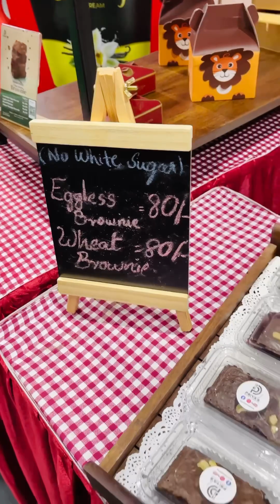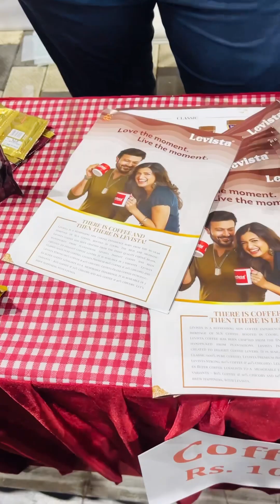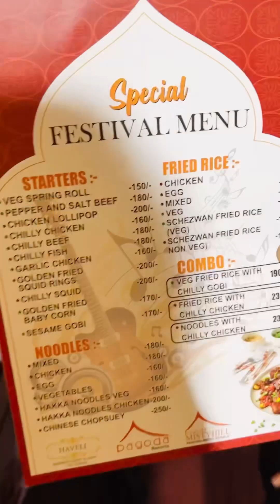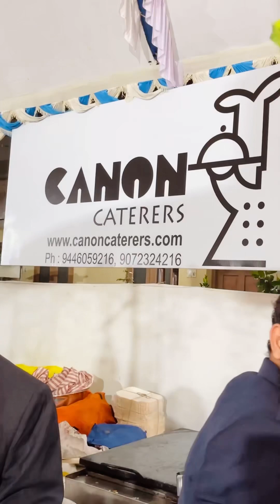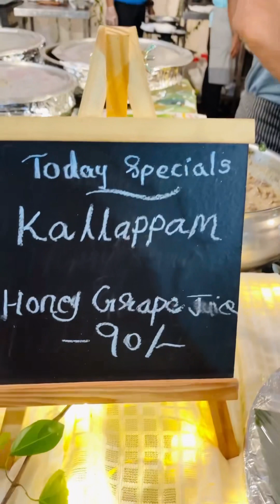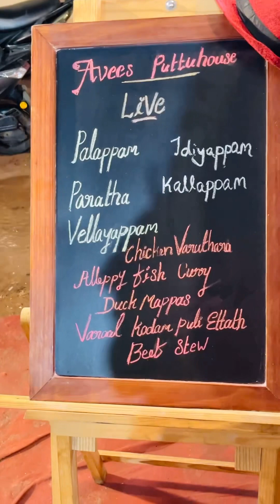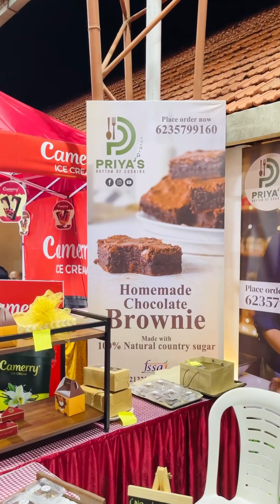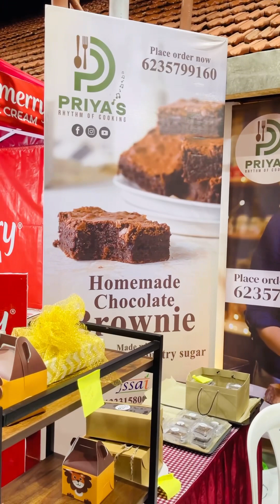Live Music and food fest 2023 | YMCA Alappuzha കണ്ടാലോ 🎶🍽️🥰 go and enjoy Every Weekend Program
Food and music fest 2023 Alappuzha
DHANYAMyLifeMyWorld
Dhanya _youtube_video

Facebook: DHANYA Vineyard Hearth
My Trust on GOD 🙏